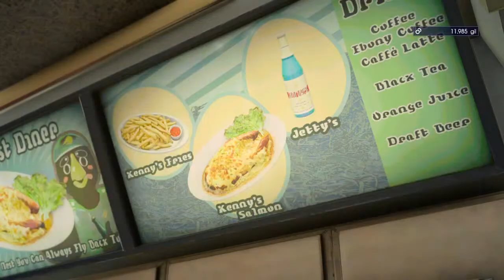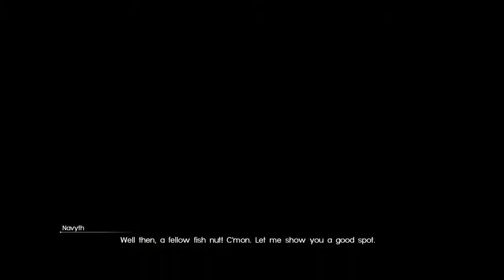Lets Play Final Fantasy 15 episode 4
Hi, I'm Michael Reinert and welcome all to my channel, Please Donate on the top right of my channel. It will be a big help. You guys are awesome!  If you wish you wish to donate, there is a link on my page!